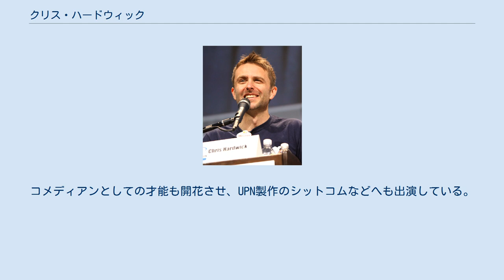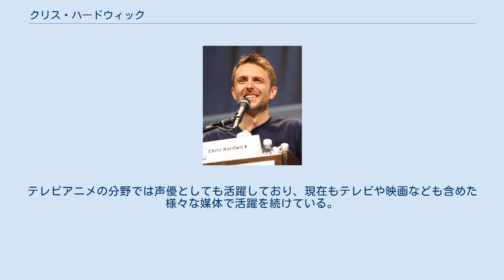クリス・ハードウィック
クリス・ハードウィック（Chris Hardwick, 1971年11月23日 - ）は、アメリカ合衆国の俳優・コメディアンである。
 1971年、ケンタッキー州ルイビルに生まれる。
父親はプロボウラーとして活躍したビリー・ハードウィックでイタリア系の家系。
その後、テネシー州で育ち、地元の高校へ入学してからコロラド州の高校へ転校し、高校卒業後はカリフォルニア大学ロサンゼルス校へ進学した。
大学卒業後の90年代はロサンゼルスを拠点とするラジオ局のDJとしてキャリアをスタート。
コメディアンとしての才能も開花させ、UPN製作のシットコムなどへも出演している。
それからはテレビドラマやインディーズ映画などへの出演を続けてキャリアを重ね、2003年にロブ・ゾンビが監督した『マーダー・ライド・ショー』への出演あたりから徐々に活動を活発化させ、役者としたの地位を築き上げた。
 2000年代に入ってからはコメディアンとしての才能を更に発揮させるためにスタンダップ・コメディアンとしてステージに立つこともあるほか、ケーブルチャンネルのコメディ・セントラルなどへも出演している。
テレビアニメの分野では声優としても活躍しており、現在もテレビや映画なども含めた様々な媒体で活躍を続けている。